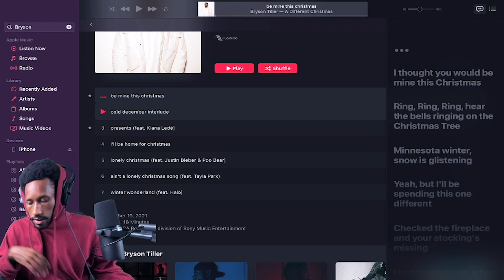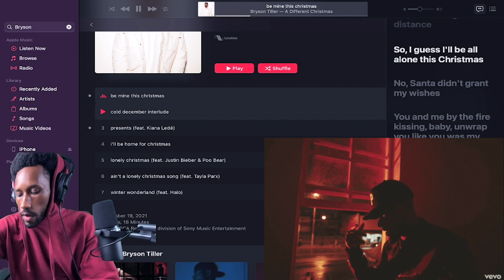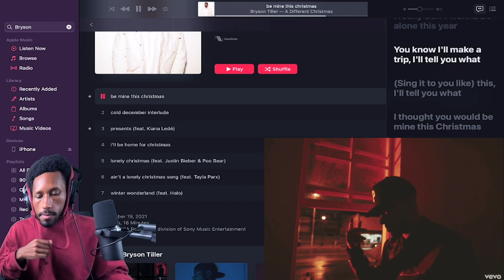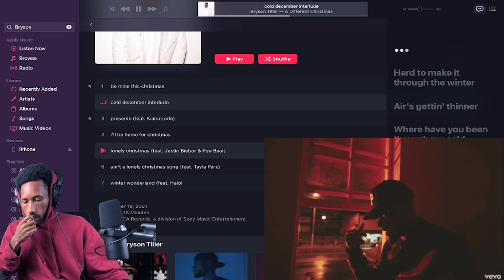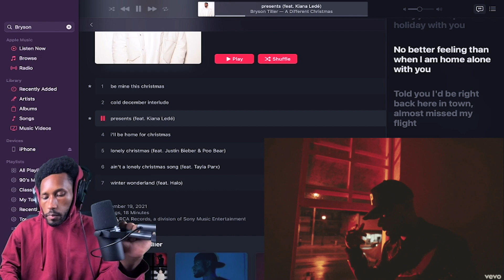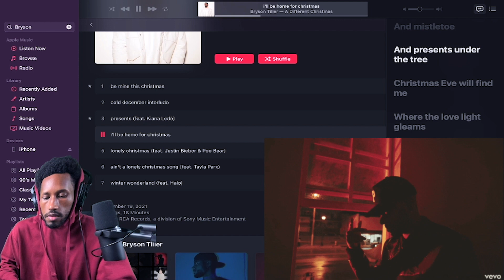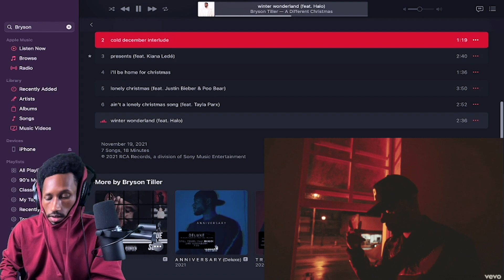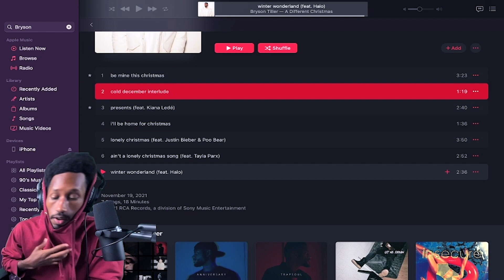Bryson Tiller- A Different Christmas Reaction! | HAPPY HOLIDAYS!